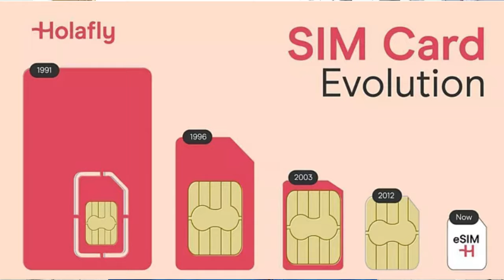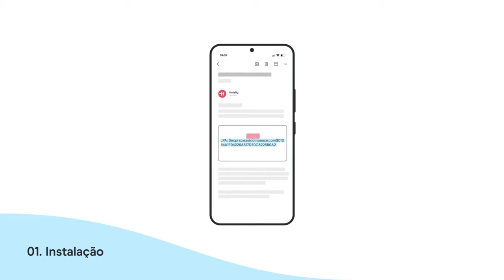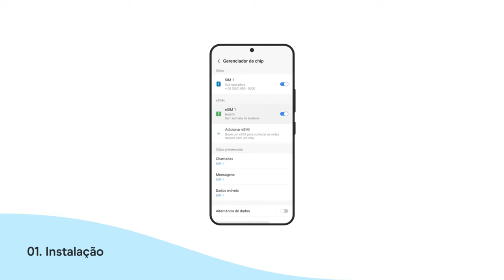Chegue a Qualquer País Já Conectado: Dicas para Internet em Viagens 🇵🇹 🇧🇷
▬▬▬▬▬▬▬▬▬ஜ۩۞۩ஜ▬▬▬▬▬▬▬▬▬▬

📢 Contato para Financiamento de Imóveis
Fale com profissionais experientes e tenha a tranquilidade que você merece.

Está a pensar em usar seu FGTS para realizar seus sonhos?
Não perca mais tempo! Entre em contato agora mesmo e comece a transformar seu FGTS em patrimônio.

Mais informações da empresa Claw Express:
- Mais de 2000 avaliações no Google: ⭐⭐⭐⭐⭐
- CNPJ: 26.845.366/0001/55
- Localização: Av. Mal. Castelo Branco, 65, Kennedy Towers, bloco B, sala 1300 - Campinas, São José - SC, 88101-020
* Atendimento online para todo o Brasil *

Introdução e problema com internet em viagens – (00:00)
Problema de comprar chip ao chegar no aeroporto – (00:35)
Alternativas: roaming e planos caros – (01:08)
Solução: uso de eSIM (chip virtual) – (01:42)
Experiência pessoal usando Holafly em viagens – (01:42)
Vantagens de ter internet ao chegar em um novo país – (02:17)
Parceria com Holafly e desconto de 5% – (03:28)
Como funciona o eSIM e como usar – (04:03)
Importância da internet ao viajar ou morar em outro país – (04:38)
Ansiedade de procurar chip ao chegar em outro país – (05:40)
Vantagens da parceria com Holafly – (06:15)
Próximos projetos e cenas dos próximos capítulos – (06:50)
Convite para parcerias e mensagem final – (07:28)